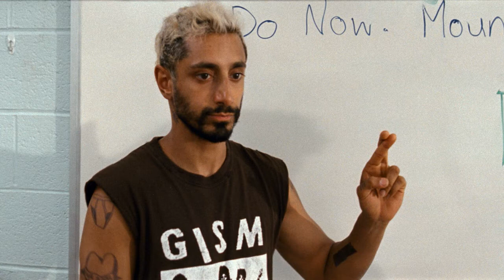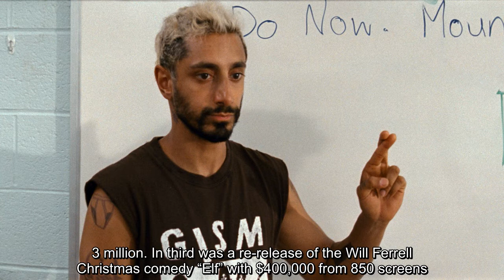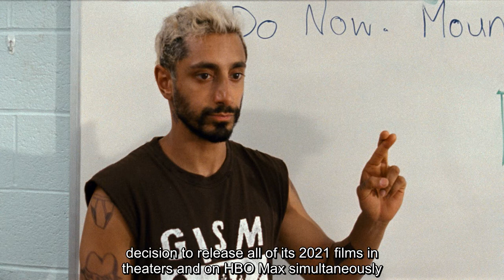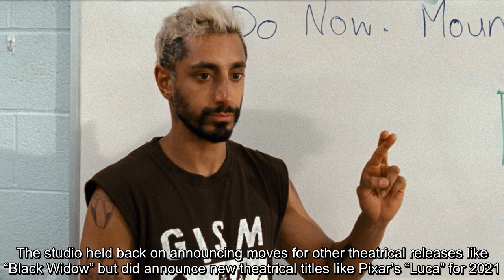✅ Riz Ahmed talks about the experience of playing a drummer who loses his hearing in the acclaimed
✍ With its theatrical window deal signed by AMC and Cinemark, Universal and Focus Features have continued to lead the struggling pandemic box office, as “The Croods: A New Age” earned its third straight No. 1 weekend and the studio’s seventh straight weekend atop the charts with $3 million from 2,115 screens.Overseas, the film added $6.6 million in China and $8.4 across all overseas markets, including openings in Mexico and Ecuador. Globally, “Croods 2” now has a box office total of $76 million as Universal prepares to release the film as a premium video on-demand title in the coming week as part of its theatrical window deal. That deal, which allows Universal and Focus films to hit PVOD after three weekends in theaters, will also be used on the studios’ two remaining 2020 films: Paul Greengrass’ “News of the World” and Emerald Fennell’s “Promising Young Woman.”|Also Read: Disney's $16 Billion-Plus Bet: An Avalanche of New Content for Streaming - and Movie Theaters TooAs was the case las ...